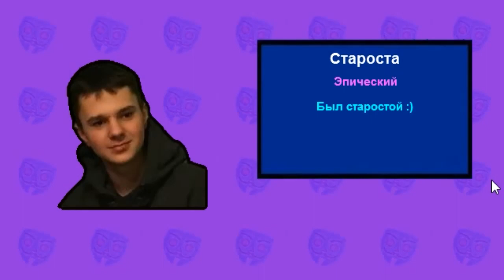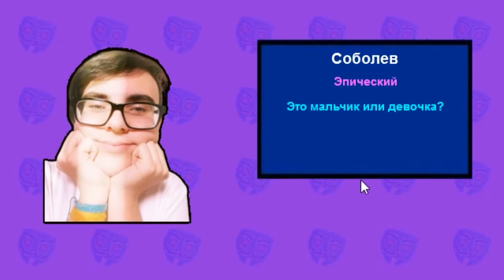НОВЫЙ ЯЩИК | БАБЛ КВАС МУЛЬТИПЛЕЕР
По приколу добавил своих согруппников в ящик)
Будет в игре в версии 1.1.6.16!